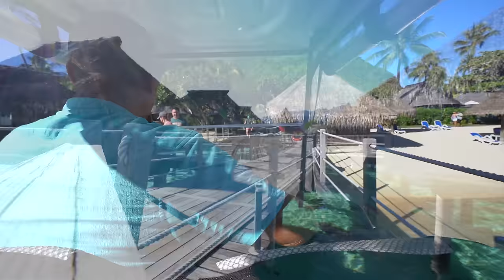FIRST TIME in Bora Bora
Today we travel from Mo'orea to Tahiti to Bora Bora and arrive at the Four Seasons. This is BY FAR the best hotel/resort we have ever stayed at. Completely blown away. Enjoy!